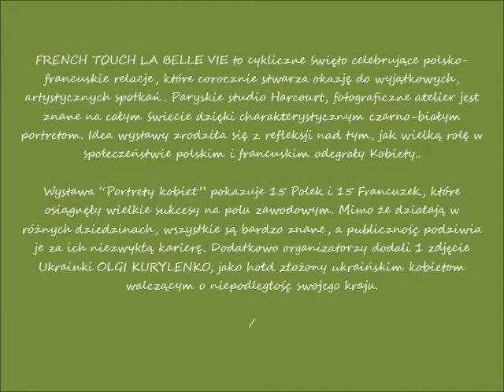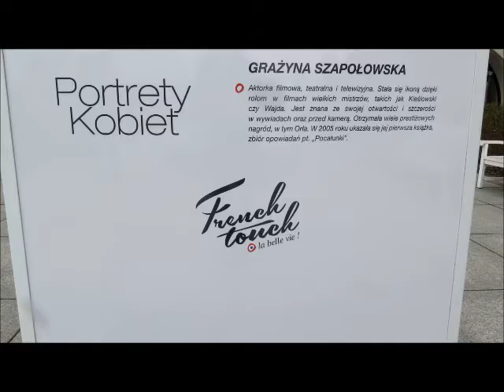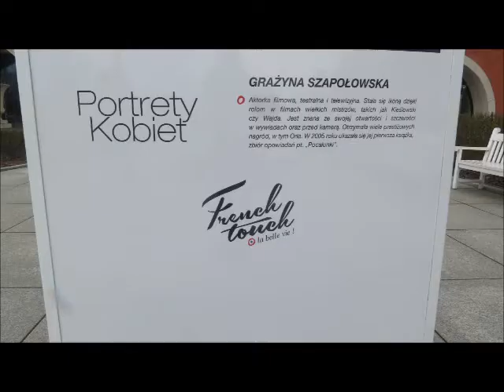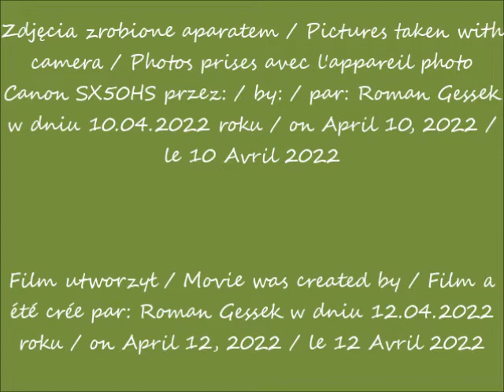2022 04 10 Warszawa PORTRETY KOBIET wystawa fotografii legendarnego paryskiego studia Harcourt cz 9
“PORTRETY KOBIET”- wystawa fotografii legendarnego paryskiego studia Harcourt / "PORTRAITS OF WOMEN" - an exhibition of photographs by the legendary Harcourt studio in Paris / "PORTRAITS DE FEMMES" - une exposition de photographies du mythique studio Harcourt à Paris
Ogród Dolny Zamku Królewskiego / Lower Garden of the Royal Castle / Jardin bas du château royal
GRAŻYNA SZAPOŁOWSKA
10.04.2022 po / after / après 11.49